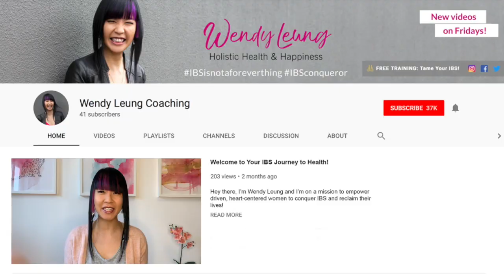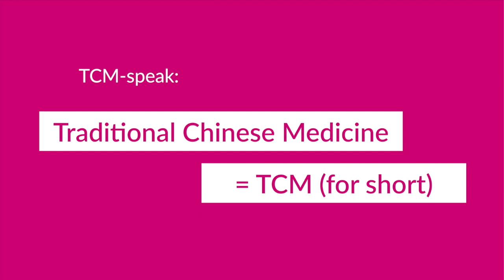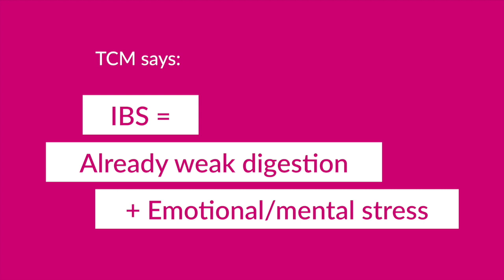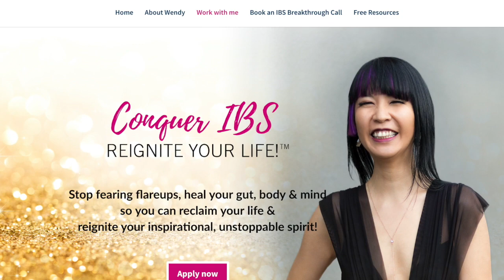SYMPTOMS OF IBS IN FEMALES: How To Keep Period Time In Check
SYMPTOMS OF IBS IN FEMALES: How To Keep Period Time In Check // IBS symptoms with period – yuck! Have you ever wondered if your IBS and period are related or change the symptoms of IBS attack? IBS symptoms female and IBS symptoms female home remedies and IBS symptoms female treatment are what I'm focusing on in today's video. In this episode I'm discussing IBS symptoms in women and how your period and IBS are related, and what you can do to help get them both under control. Irritable Bowel Syndrome in females and IBS girl with irritable bowel syndrome symptoms can be tricky to navigate and today's episode will help you navigate your IBS period.